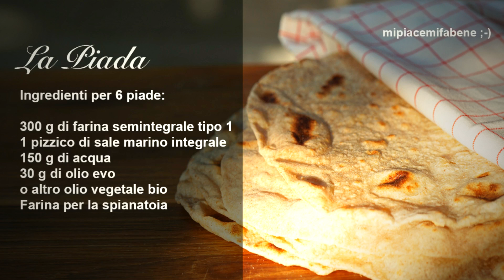La Piada - Mipiacemifabene ;-)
Eccomi con una nuova video ricetta! Oggi dedico questo spazio alla regina della mia cucina, colei che accompagna ogni giorno me e tutti i miei piatti. Un tutorial per preparare una piada salutare direttamente a casa propria. Ho sostituito lo strutto con dell'olio extravergine d'oliva ed ho utilizzato la farina semintegrale, con un più basso indice glicemico, più nutriente e ricca di fibre. Un pane piatto che si abbina a tutto! Ricetta davvero facilissima! La piada si conserva in frigo in un sacchetto gelo fino a 4 giorni e si può anche surgelare per trovarla pronta all'occorrenza. La piada... Mipiacemifabene ;-) Potete trovare la ricetta trascritta sul mio blog insieme a tanti consigli
Ed ora non mi resta che augurarvi BUONA VISIONE! (continua a leggere)

Se vuoi mi trovi anche su Facebook dove potrai vedere i miei aggiornamenti quotidiani e i video LIVE:

Il mio libro "Più Ricette Sane Meno Ricette mediche" Macro Edizioni

Se vi siete persi i miei ultimi video eccoli qui!